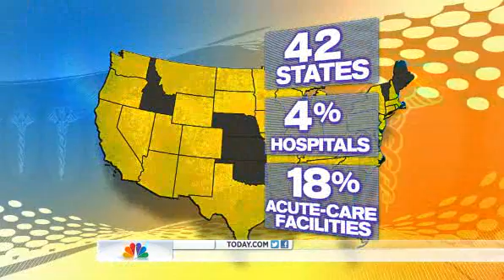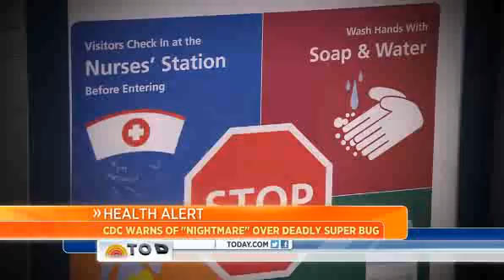Deadly SUPERBUG Spreading in Hospitals | Deadly Superbug infectiing hospitals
Deadly SUPERBUG Spreading in Hospitals | Deadly Superbug infectiing hospitals Deadly SUPERBUG Spreading in Hospitals | Deadly Superbug infectiing hospitals Deadly SUPERBUG Spreading in Hospitals | Deadly Superbug infectiing hospitals

An emerging superbug is infecting an increasing number of people in the United States, and health officials are calling for urgent action to stop its spread.

During the first six months of 2012, nearly 200 hospitals and long-term acute care facilities together treated at least one person who had been infected by the superbug, known as Carbapenem-Resistant Enterobacteriaceae, or CRE, according to a new report from the Centers for Disease Control and Prevention (CDC). The bacteria is resistant to a class of antibiotics known as carbapenem, powerful drugs that are typically used as a last resort to treat resistant bacterial infections, thus the origin of the superbug's name.

CRE can cause pneumonia and blood and urinary tract infections. CRE infections are still rare, and so far, nearly all cases have been seen in people who've had long-term care in hospitals, nursing homes or other healthcare facilities. But once a person becomes ill, the disease can be lethal, killing up to half of people who develop serious infections, the CDC said.

"CRE are nightmare bacteria. Our strongest antibiotics don't work and patients are left with potentially untreatable infections," said Dr. Tom Frieden, director of the CDC. Doctors, hospitals and public health officials must work together to implement strategies to stop CRE's spread,  Frieden said.

Enterobacteriaceae are a family of bacteria that include E. coli and Klebsiella pneumoniae, and typically live in the digestive tract, but can cause infections if they spread outside the gut, the CDC said. Over time, some of these bacteria have developed resistance to carbapenems.

CRE were first identified in the U.S. in 2001, and have now spread to 42 states. The new report, which examined U.S. health care infections, found that the percentage of Enterobacteriaceae that are resistant to carbapenems has increased fourfold during the last decade.

In 2012, 4.6 percent of hospitals and 18 percent of long-term acute care facilities, reported having a patient with a CRE infection, the CDC report said.

Healthy people don't usually develop CRE infections. People most at risk for infection are those whose care requires devices such as a ventilator or catheter, and who require a long course of antibiotics, the CDC said.

Hospital workers who don't properly wash their hands can spread the bacteria between patients, and the bacteria themselves can spread resistance to other similar bacteria.

Unlike methicillin-resistant Staphylococcus aureus (MRSA), CRE hasn't spread into the community, Frieden said.

"That's really a message of hope: we still have a window of opportunity to stop it" before it becomes as prevalent as other antibiotic-resistant organisms like MRSA, Frieden said.

In 2012, the CDC created guidelines for preventing CRE infections in hospitals and other care facilities. These include following proper hand hygiene recommendations (hand-washing); grouping patients together who have CRE; dedicating certain staff members and equipment to people who have CRE; knowing which patients in a hospital have CRE and alerting other health care facilities about the infection if the patient is transferred; and using antibiotics wisely.

Facilities that have implemented these measures have seen a drop in their CRE infection rates, Frieden said.

Patients can also play a role in prevention. For instance, if they have a catheter put in, they can ask how long it will be in place, and ask that it be removed as soon as possible, Frieden said.

Continued research into tests to detect CRE, and ways to treat it, is critical as well, Frieden said. The report will be published this week in the CDC's Morbidity and Mortality Weekly Report.

Pass it on: Urgent action is needed to prevent the spread of CRE infections, which are resistant to most antibiotics.